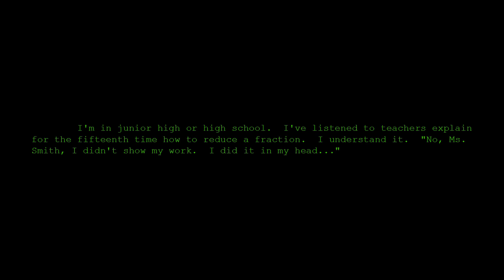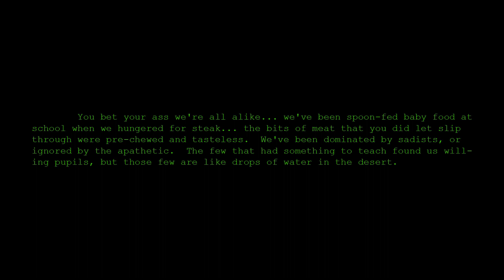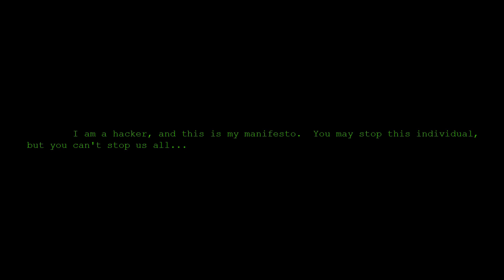The Hacker Manifesto turns 30 - Hak5 1920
Hak5 -- Cyber Security Education, Inspiration, News & Community since 2005:
This episode celebrates 30 years of the Hacker Manifesto. Full text from the Phrack article